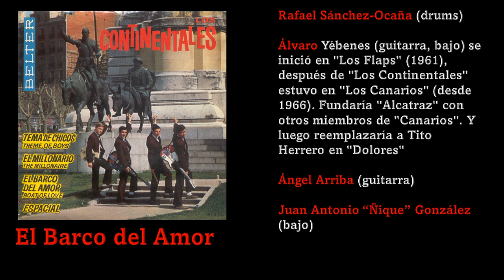El Barco del Amor/Los Continentales 1964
Compositor/es:  D. Caray